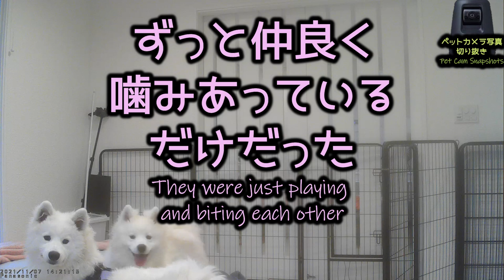CC - 同じ日に生まれたポムと密室二人きり Just Two of Them Sister POM Born on the Same Day サモエド犬らっきー７か月 Samoyed LUCKY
７か月ちょうどになって、４月１日一緒に生まれた姉妹のぽむちゃんが、らっきーの家に遊びに来ました。ペットカメラに残っていたらっきー部屋に二人っきりの様子です。POM is born together with LUCKY on the same day and came to see LUCKY. Pet camera pics of them when they were left alone in LUCKY's room.　ぽむちゃん遠いところ来てくれてありがとう💛Thank you, POM, for coming all the way to see LUCKY.

《 同じ日生まれだけど、ぽむちゃんの方がちょっと背が高いです。でも体重はらっきーの方が重い。らっきーは骨太か？ 性格はぽむちゃんの方が落ち着きがあっておっとりしてます。らっきーは落ち着きがない。育て方の問題かなあ？顔は横を向くと、二人ともそっくりです💛　》

《 一緒に同じ日に生まれたので本当はどっちが姉か妹かわからないのですが、ぽむちゃんの方が大人っぽくて、らっきーの方がガキっぽいので、ぽむちゃんをねえちゃんにしてます💛 》

エアビー「森の中のらっきーの家」詳細はこちらのリンクよりご覧ください↓petfriendlyAirBnB is now open.

無料宿泊モニター募集詳細は１1月下旬ころにお知らせします。

【Niseko Town Map ニセコタウンマップ Youtube Channel】

【森の中のサモエドらっきー】Samoyed Lucky and Cat Chiro

サモエド犬らっきーの誕生日は、2021年4月1日、北海道苫小牧生まれ。2021年6月1日に北海道ニセコの家に来ました。Samoyed Lucky is born on April 1, 2021 in Tomakomai, Hokkaido, Japan. Lucky came to my house in Niseko, Hokkaido, Japan on June 1, 2021.

アメショ猫のちろの誕生日は、2010年6月、米国ハワイ生まれ。2018年7月に北海道ニセコの家に来ました。Cat Chiro, an American domestic short-hair, is born in June of 2010 in Honolulu, Hawaii, USA. Chiro moved with me to Niseko, Hokkaido, Japan in July 2018.

Credit: Zak George